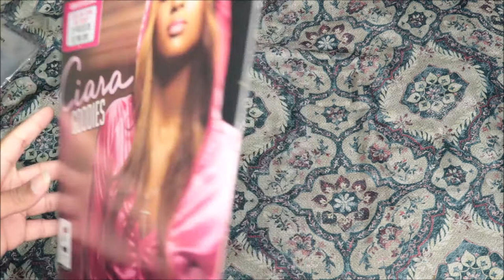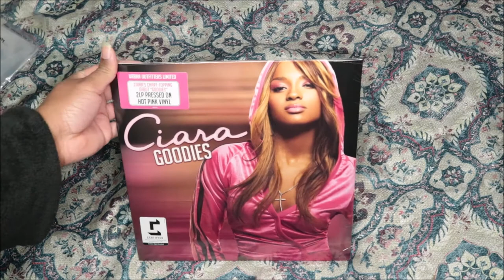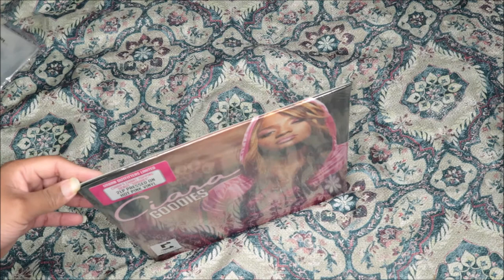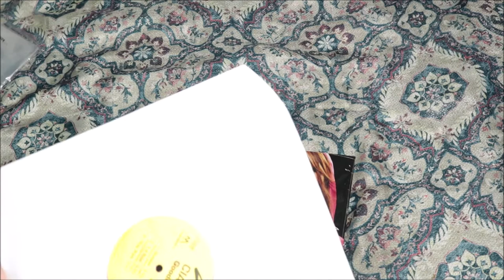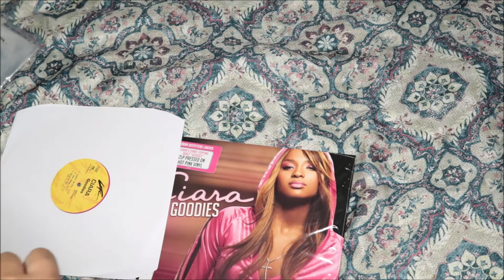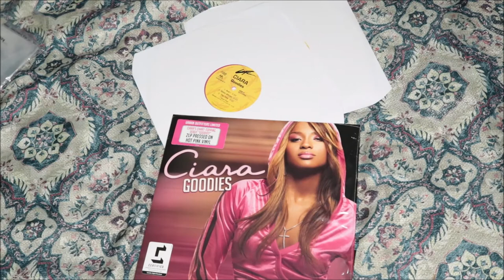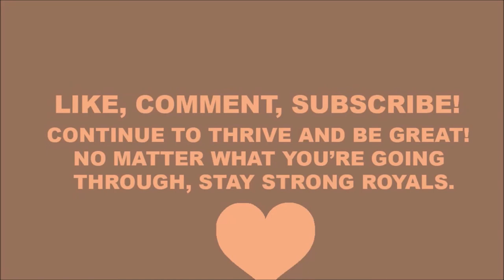Unboxing Ciara - Goodies, Pink Vinyl | UrbanOutfitters